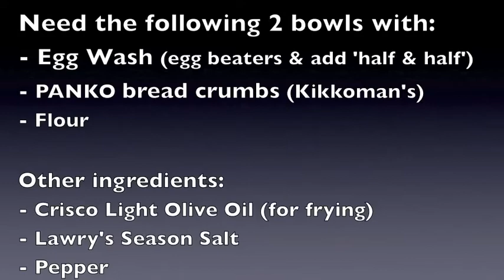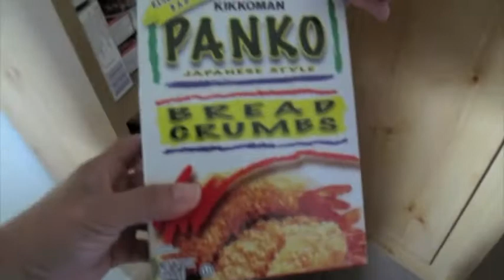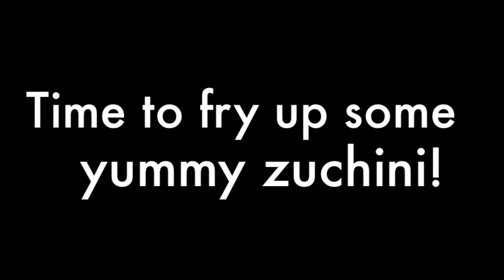"How To Make" super fast & fun Fried Zuchini.m4v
*** THIS RECIPE IS THE BEST FRIED ZUCHINI RECIPE *EVER
You GOTTA try this one!  Thanks Grandma Grace (aka Mammy) for the filming opportunity!
xoxo,
Steff